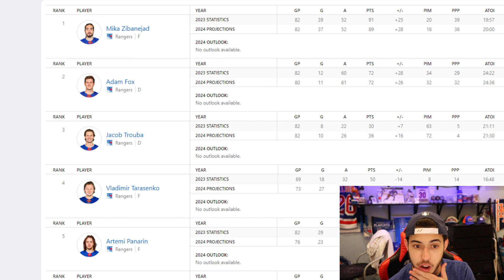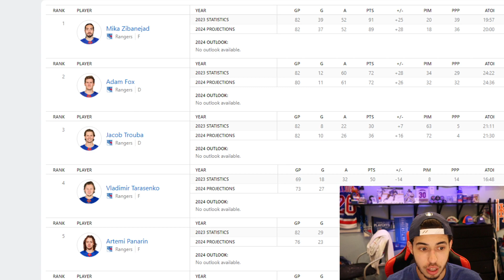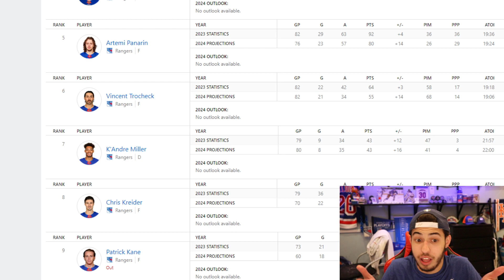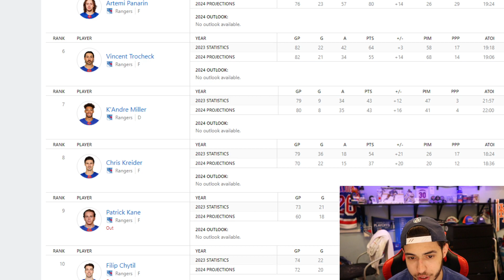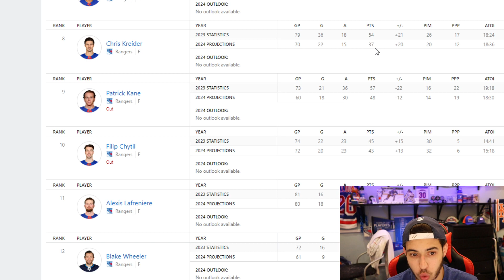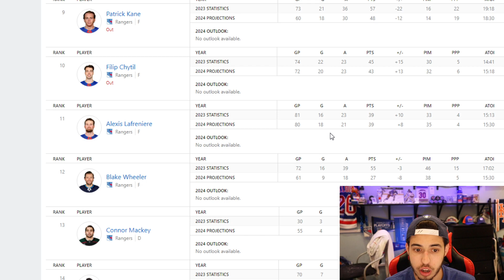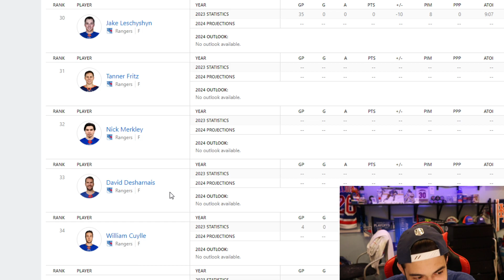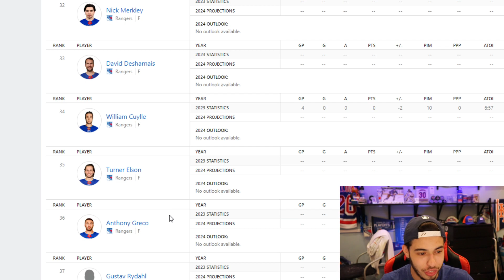Reacting To ESPN's Stat Projections For The New York Rangers!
Get Yourself To A Game By Using This Link To Tickpick

Call in whenever to be featured in a video: (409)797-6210